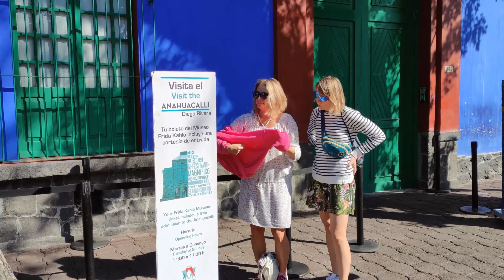Coyoacan, Muzeum Frida Khalo, Bellas Artes, Plac Galibardi i Mariachi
Coyoacan - dzielnica bohemy lat 50-tych z najsłynniejszą jej mieszkanką Fridą Khalo skradła nam serca. Nieśpieszna familijna atmosfera, pyszne lody i galerie pod chmurką. Niestety nie udało nam się dostać do muzeum Fridy, bo okazało się, że bilety trzeba kupić na 10 dni wcześniej. Z rozpaczy kupiłyśmy z Justi sobie prezenty z wizerunkiem Fridy. Potem bez pośpiechu wróciliśmy do centrum miasta na paradę, która przeszła nam koło nosa :( Udało nam się jednak przecisnąć przez tłum i dostać do Bellas Artes, zrobić kilka zdjęć i powspominać przedwczorajsze występy Mariachi na placu Garibaldi.